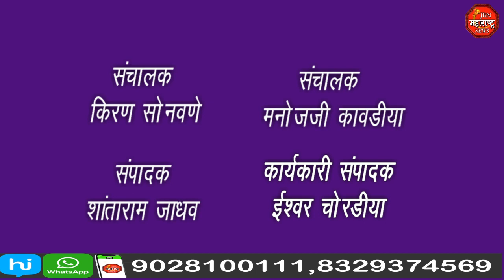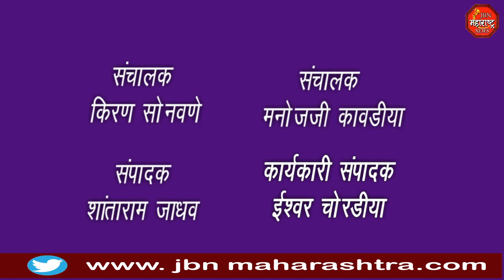चक्रीवादळा मुळे वीज पुरवठा खंडित